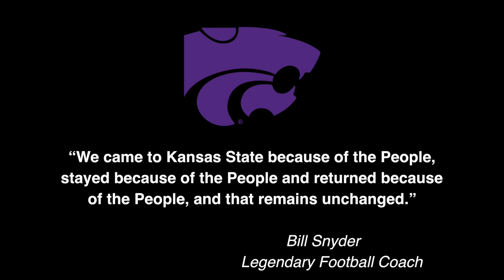WE ARE FAMILY K-State Equestrian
K-State Equestrian Teamwork and Family Connection